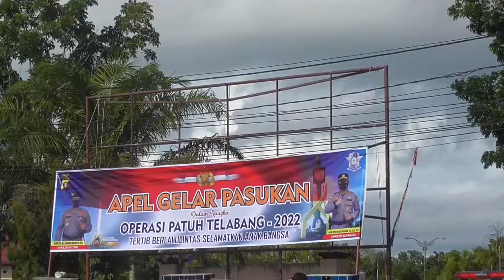KAPOLRES SUKAMARA PIMPIN APEL OPERASI PATUH TELABANG